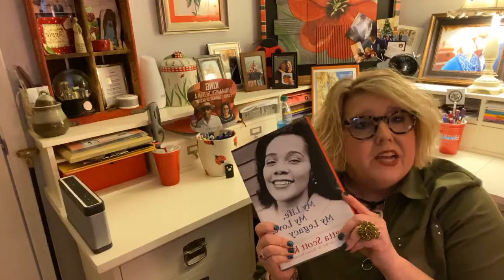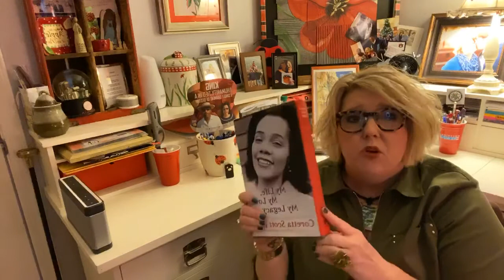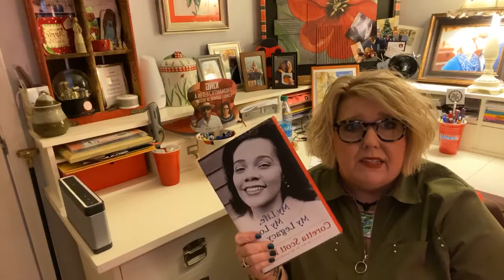Live in my page discussing grieving and honoring our heroes, particularly Coretta Scott King